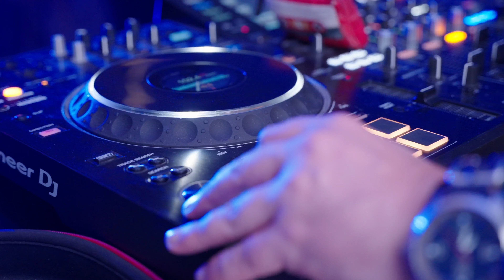MINT Tuzla 4K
Prvi MINT Cabaret u Tuzli, u organizaciji Wint Event okupio je ljubitelje dobre zabave na jednom mjestu, u Hotelu Salis.